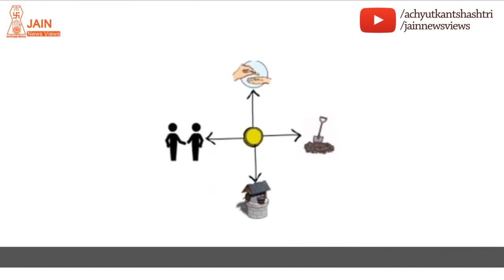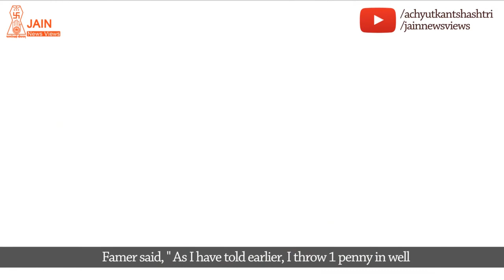Dhan Ka Sadupyog | धन का सदुपयोग | Jain Tales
Watch Eye-Opening Tales by JainNewsViews that will help you understand Jainism as well improve your lifestyle!